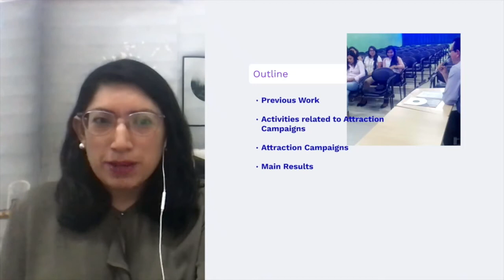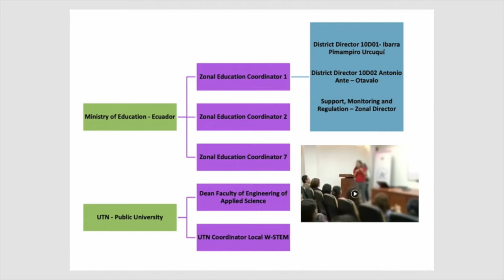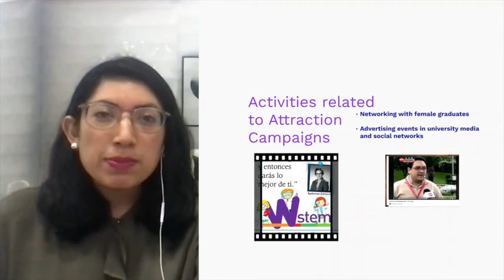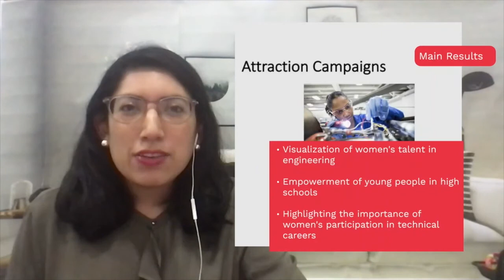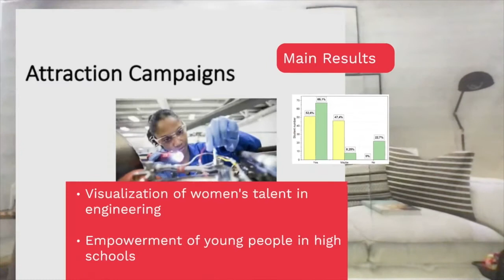Campañas de atracción W-STEM: UTN